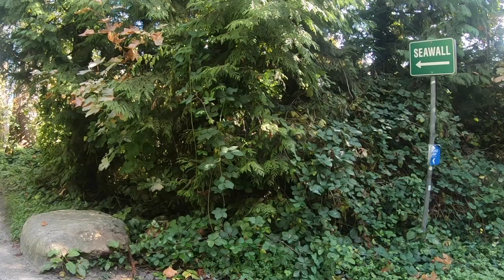LIONS GATE BRIDGE + PROSPECT POINT TOUR - VANCOUVER, CANADA's tourist attraction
Here's a short tour to one of Vancouver's tourist attraction, the Lions Gate Bridge. This video also shows the view from the Prospect  Point lookout and a glimpse of Stanley Park.

This video is related to:
lions gate bridge, lions gate bridge in vancouver, lions gate bridge stanley park, vancouver b.c, vancouver b.c. canada, vancouver city, vancouver canada, vancouver dash cam,